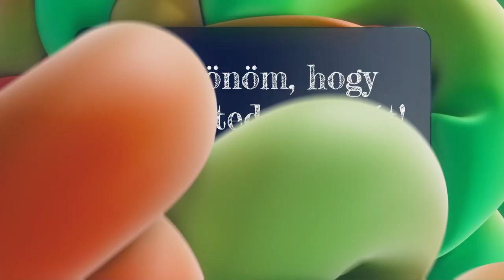5 REDFLAG AMIT AZONNAL EL KELL KERÜLNI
Toxikus kapcsolatban vagy?

Ha ezeket látod egy kapcsolatban, vagy egy kapcsolat előtt, akkor menekülj. Sajnos sokszor nehéz őket észrevenni, mert az ember szerelmes, de ezért szeretném felhivni a figyelmeket erre. Sokat javithat az önbecsülésünkön.

FEJEZETEK
00:00 Bevezetés
00:54 Manipuláció
01:33 Zero kommunikáció
02:39 Állandó számonkérés
03:43 Kihasználás
05:00 Készpénznek vevés